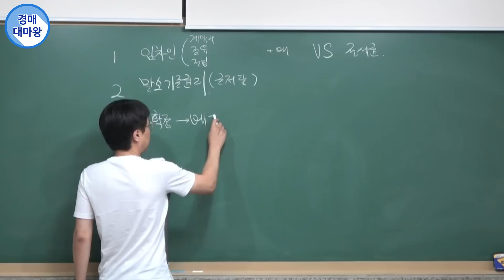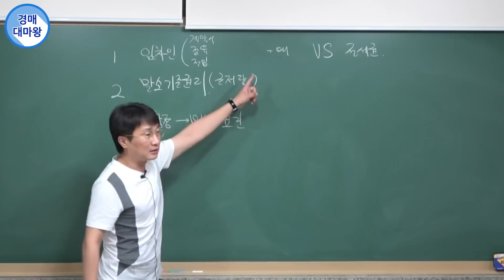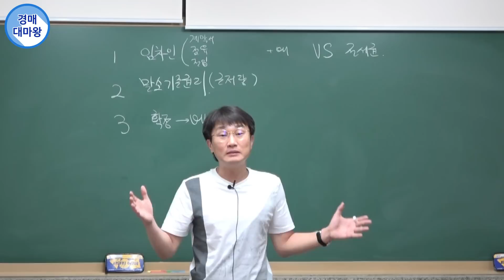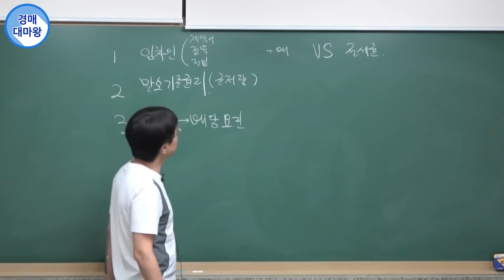[부동산경매강의]임차인이 확정일자가 늦다면, 낙찰자 인수일까 말소일까??